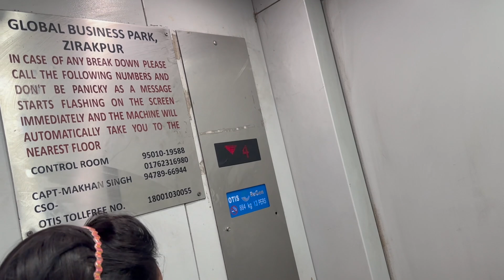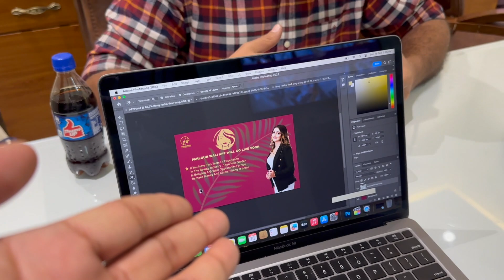Mata rani ne diya ashirwad || reetkahlonvlog